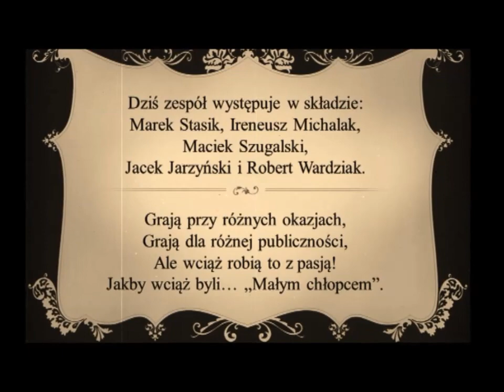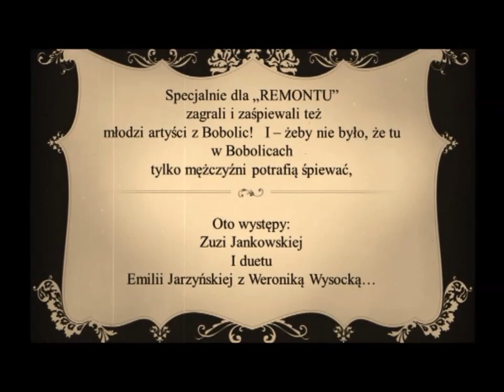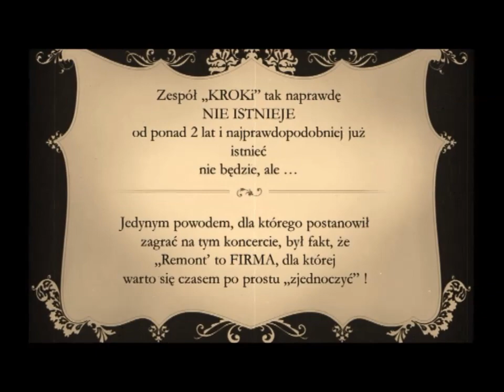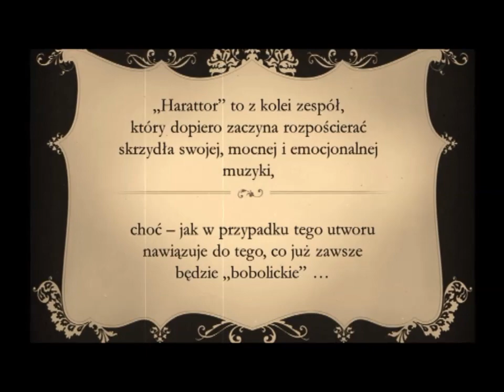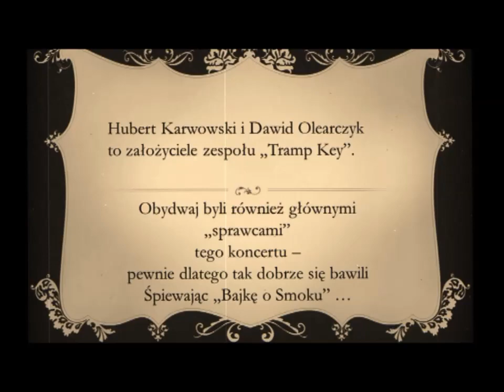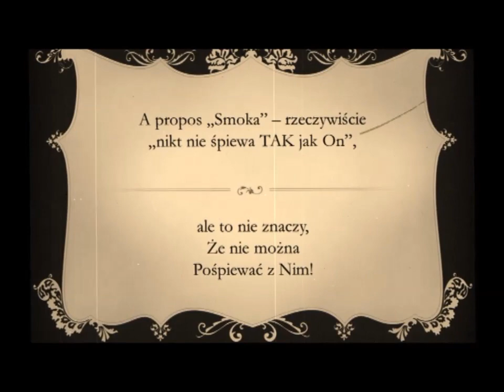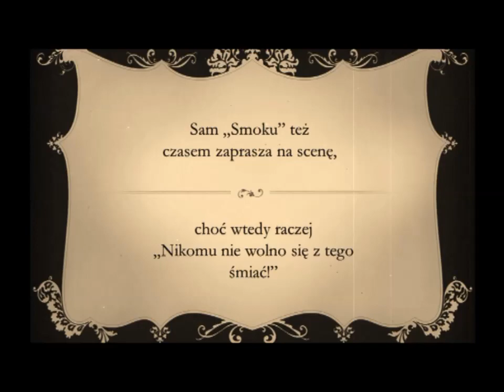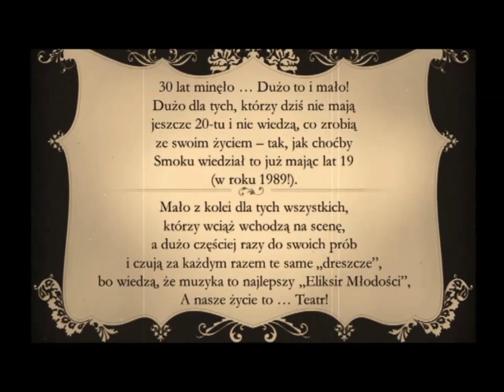"30-letni REMONT"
Koncert z okazji "30-lecia Remontu", czyli o tym, że w Bobolicach też trochę grają...